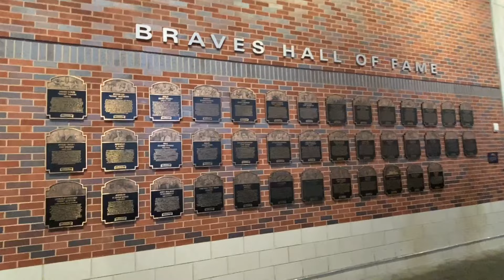Lance Does: Atlanta Braves Baseball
I attended a baseball game between the Atlanta Braves and the St. Louis Cardinals July 21, 2024 at Truist Park.